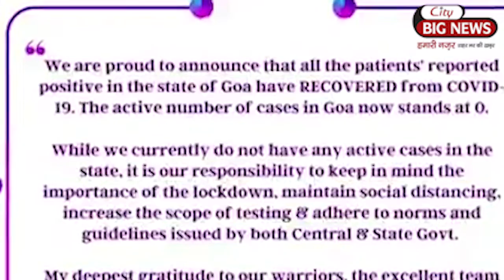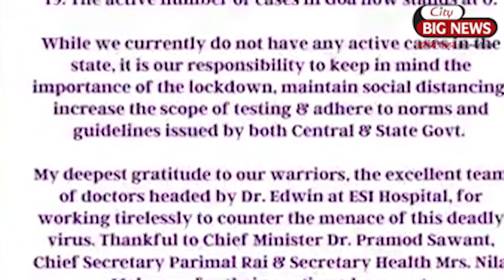CoronaVirus से मुक्त हुवा भारत का यह खुबसूरत राज्य, सभी सक्रमित हुवे ठीक